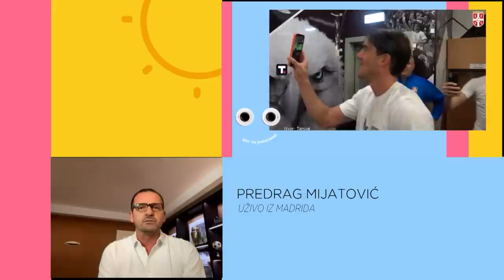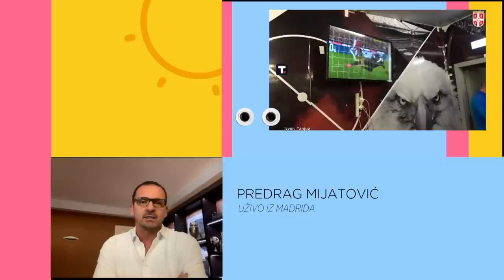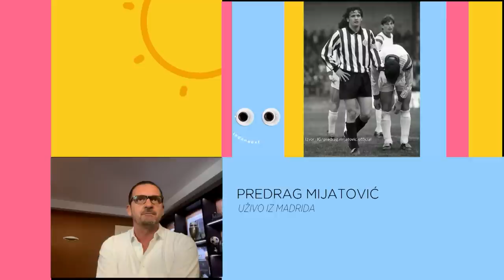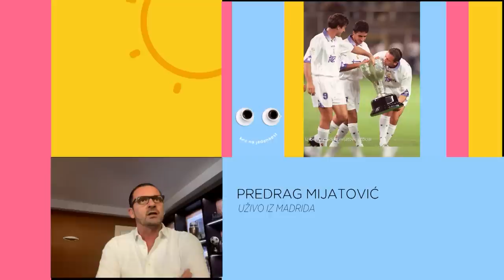KEC NA 11 | Predrag Mijatović | O uspehu reprezentacije Srbije, životu u Madridu, karijeri